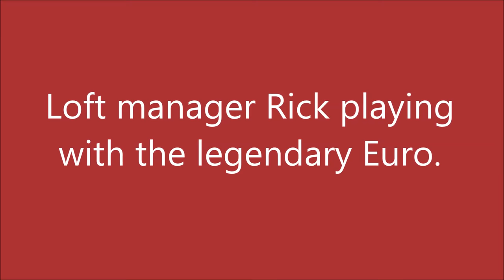Loft manager Rick playing with the "Euro"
The "Euro" is one of the best breeding pigeons ever. At an age of 13 years loft manager Rick plays with the "Euro" which shows his vitality.